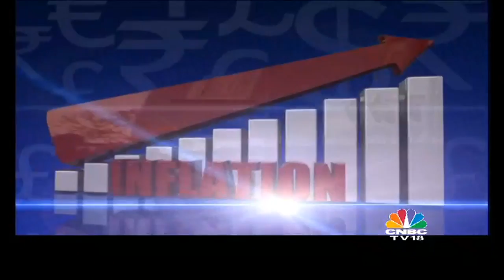Indianomics Special: Kaushik Basu Exclusive Interview | Improvising Ease of Doing Biz (Part 1)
Catch Latha Venkatesh in an exclusive conversation with Kaushik Basu, Former CEA & Former World Bank Chief Economist. Basu gives his views on a host of issues ranging from India's growth outlook, the bankruptcy code, the rupee trajectory, the Prevention of Corruption Act and more.